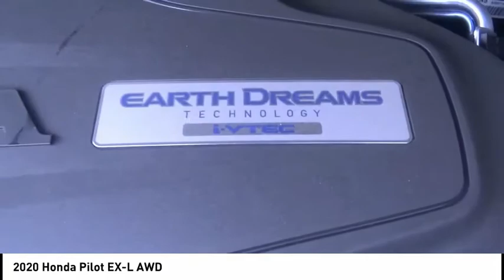2020 Honda Pilot Pasadena Los Angeles Glendale Alhambra Cerritos Orange County 00200146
2020 Honda Pilot EX-L AWD

HONDA OF PASADENA IS A NEW AND USED HONDA DEALERSHIP PROUDLY SERVICING LOS ANGELES, PASADENA, GLENDALE, ALHAMBRA, CERRITOS, & ALL NEARBY CITIES. THIS MODERN STEEL METALLIC 2020 Honda PILOT IS EQUIPPED WITH A 3.5, AUTOMATIC TRANSMISSION, AND RECEIVES AN ESTIMATED 18 City/26 Hwy MPG. CONTACT HONDA OF PASADENA TO SCHEDULE A TEST DRIVE AND TAKE THIS 2020 Honda PILOT HOME TODAY, OR VISIT OUR SHOWROOM CONVENIENTLY LOCATED AT 1965 E. FOOTHILL BLVD, PASADENA, CA 91107. STOCK #: 00200146 | 2020 Honda Pilot EX-L AWD 2020 Honda PILOT EX-L AWD 4DR SUV Stock #: 00200146 | VIN: 5FNYF6H51LB026312 | 2020 Honda Pilot EX-L AWD Honda of Pasadena AT HONDA OF PASADENA, OUR GOAL IS TO SELL THE BEST VEHICLES AT THE LOWEST PRICES AND TREAT OUR CUSTOMERS WITH RESPECT. AS A CALIFORNIA HONDA DEALER, WE BELIEVE WHEN YOU CHOOSE HONDA OF PASADENA YOU ARE MAKING THE RIGHT CHOICE.